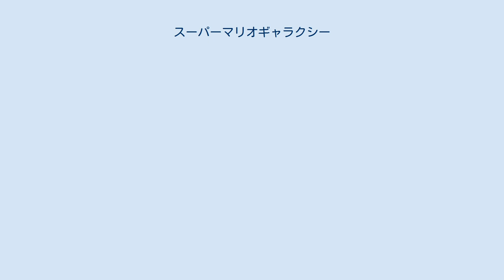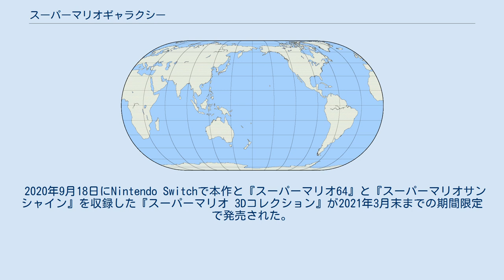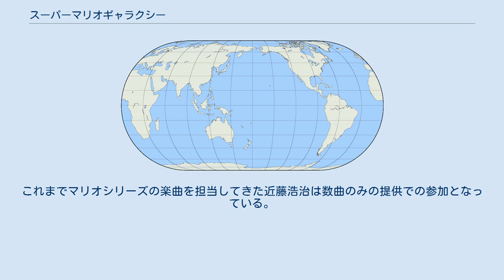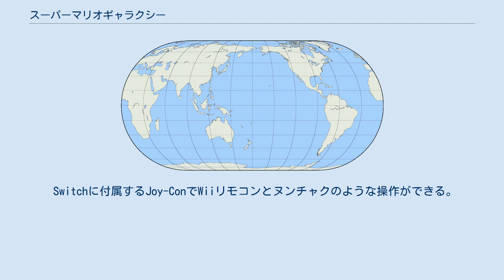スーパーマリオギャラクシー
マリオシリーズ 」 スーパーマリオギャラクシー 『スーパーマリオギャラクシー』（SUPER MARIO GALAXY）は、任天堂開発、2007年11月1日に発売されたWii専用ゲームソフト。
 テーマを重力として作られた『スーパーマリオギャラクシー』は『スーパーマリオ64』と『スーパーマリオサンシャイン』の流れを受け継ぐ、3Dアクションマリオシリーズの第3作である。
 今作の冒険の舞台は宇宙にある様々な星である。
星は大小さまざまな形状のものが存在し、冒険の中でスターを集めることになる。
宇宙ステージは過去作でも散見されたが、今作は宇宙空間でのアクションがゲーム全体におけるメインの特徴となっている。
冒険の拠点となる「ほうき星の天文台」のギャラクシーを観測する場所（様々あり、ドームという）から宇宙に浮かぶそれぞれの「ギャラクシー」へ出発し、ミッションをこなしていく。
 Wiiリモコンをもう1つ用意すれば、1プレイヤーの協力や邪魔を出来る「アシストプレイ」が可能。
 また、今作は宇宙を表現する新たな試みとして、マリオシリーズ本編では初となる、オーケストラの生演奏を収録した楽曲が使用されている。
 海外の各ゲームサイトで高い評価を得た（IGNによると、Press平均9.7）。
IGNの2007年ゲーム・オブ・ザ・イヤーを受賞。
また、日本ゲーム大賞2008年度優秀賞と、第5回英国アカデミー賞ゲーム部門作品賞を受賞した。
 販売面では1280万本（2020年3月現在）を記録し、3Dアクションマリオシリーズとしては『スーパーマリオ オデッセイ』に次ぐ2番目に高い販売本数を達成している。
 なお、韓国においては商標の都合上、『スーパーマリオWii ギャラクシーアドベンチャー』（『슈퍼 마리오 Wii 갤럭시 어드벤처』）という独自タイトルでの発売となっており、ロゴも「GALAXY」の部分が「Wii」に変更されたオリジナルのものとなっている。
 2010年5月27日に続編として『スーパーマリオギャラクシー2』が発売された。
 2015年5月31日より、Wii Uのニンテンドーeショップでダウンロード版の販売が開始された（Wii UのWii互換機能を応用したもの）。
 2020年9月18日にNintendo Switchで本作と『スーパーマリオ64』と『スーパーマリオサンシャイン』を収録した『スーパーマリオ 3Dコレクション』が2021年3月末までの期間限定で発売された。
 百年に一度ある「星くず祭」の日、マリオに招待状が届く。
招待状は、ピーチ姫からのものだった。
ピーチ姫からの招待状をにぎりしめ、マリオがピーチ城に到着するとそこは星くず祭の真っ最中だった。
 だが、突如飛行船に乗ってクッパが登場。
「我輩の作る新しい銀河の誕生に立ち会ってもらう」というクッパの台詞と共に、またまたピーチ姫がピーチ城ごとさらわれてしまう。
そしてクッパ達は銀河へと消えていった。
マリオはクッパの手下カメックに宇宙かなたへと弾き飛ばされてしまう。
 気がつくとマリオは「ヘブンズ・ドア（天の扉）」にいた。
その世界で星の子「ベビーチコ」(スーパーマリオギャラクシー2からは「ベビィチコ」と明記されるようになる)と、エメラルドのドレスを着た女性「ロゼッタ」と出会う。
彼女達はクッパによって宇宙に散らばった「パワースター」を集めてほしいと言う。
 マリオは地球を飛び出し、宇宙を冒険することとなる。
広い宇宙に浮かぶ奇妙な惑星の数々。
マリオは特殊な能力で星を巡り、ピーチ姫の手がかりを探す。
 本作のステージでは惑星という重力の働いている球状の地形、または球を元に様々なサイズ・形に加工したものが主となっており、スターリングというマリオの発射台となる星型の輪や、スターキャプチャーというポイントすることで無重力状態に浮かぶようにマリオを持ち上げるギミックなどを使用しながら、数々の惑星からなる銀河を駆け巡ってパワースターを探していく（前作『スーパーマリオサンシャイン』ではゴールアイテムが「シャイン」だったが、今作では再びパワースターに戻された。なお、パワースターを取得すればゴールとなりステージ終了）。
 この球状地形は、2000年のゲームキューブの基調講演に...